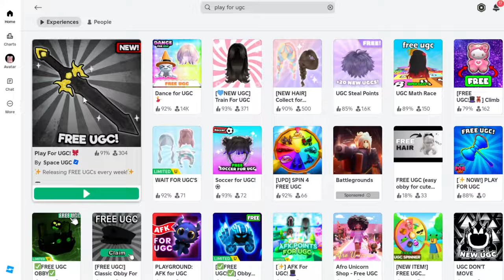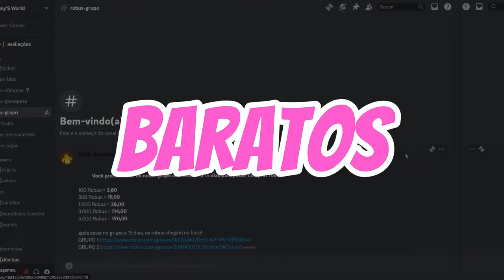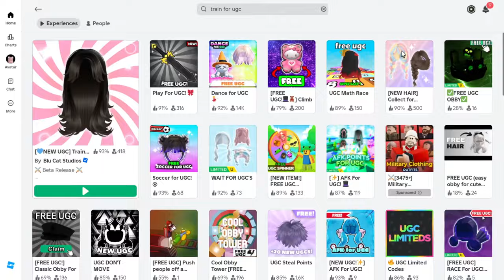CÓDIGOS DE ITENS GRÁTIS NO ROBLOX!